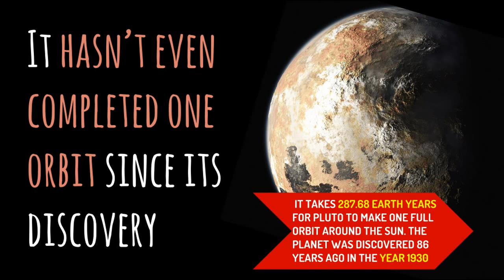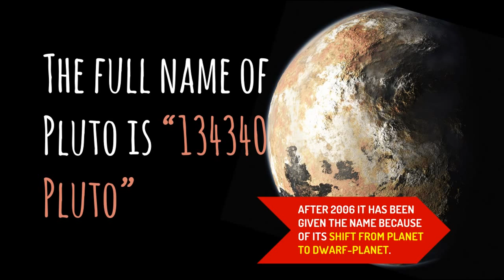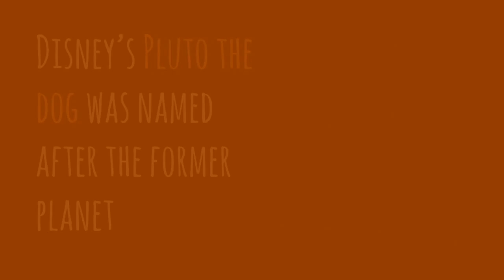Pluto Facts | Interesting Facts About Pluto | Amzing facts About Dwarf Planet Pluto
Pluto Facts | Interesting Facts About Pluto | Amazing Facts About Dwarf Planet Pluto
for interesting space-related information.

Prior to 2006, Pluto was known as the smallest planet in the solar system and the ninth planet from the sun. But Today, Pluto is called a “dwarf planet.”

A dwarf planet orbits the sun just like other planets, but it is smaller. A dwarf planet is so small it cannot clear other objects out of its path.

Pluto, which is now called 134340 Pluto is a dwarf planet in the Kuiper belt, a ring of bodies beyond Neptune. It was the first Kuiper belt object to be discovered. Pluto is the largest and second-most-massive known dwarf planet in the Solar System and the ninth-largest and tenth-most-massive known object directly orbiting the Sun.

Pluto was discovered by Clyde Tombaugh in 1930.

Here are some Interesting Facts About Pluto:

Though it is very small in shape Pluto has 5 moons, Charon (the largest, with a diameter just over half that of Pluto), Styx, Nix, Kerberos, and Hydra.

New Horizons spacecraft is the one and only spacecraft to fly by Pluto.

The name Pluto was proposed by Venetia Burney (1918–2009), a then eleven-year-old schoolgirl in Oxford, England.

It was named after the god of the underworld.

Pluto's surface is composed of more than 98 percent nitrogen ice, with traces of methane and carbon monoxide.